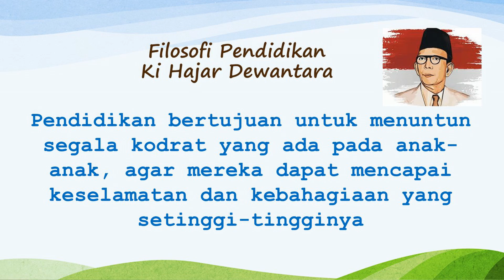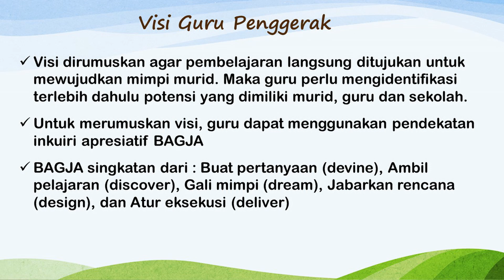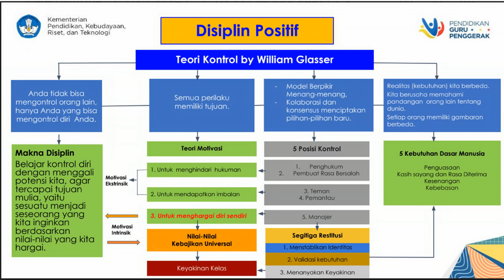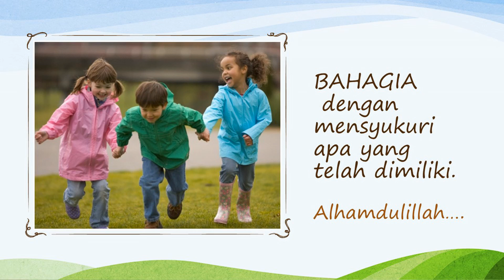Koneksi Antar Materi Modul 1.4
Ini adalah tugas Koneksi antar materi modul 1.4 Program Guru Penggerak Rekognisi